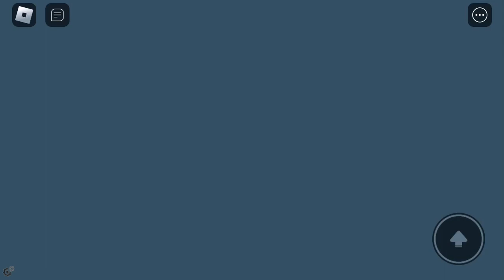HOUSE REPAIR 🚧-Roblox Brookhaven RP